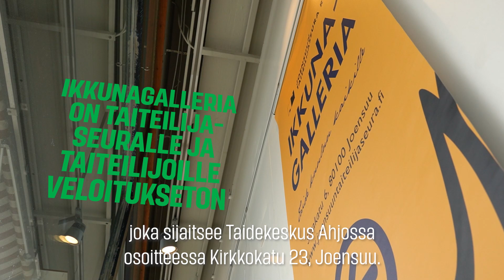Joensuun taiteilijaseuran Sokoksen ikkunagallerian lokakuun taiteilija on Juha Pitkänen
Lokakuun 2021 taiteilijana Sokoksen ikkunagalleriassa on Juha Pitkänen akvarellitriptyykillään "Suurenmoinen viimeinen päivä."

Sokoksen Ikkunagalleria on Joensuun taiteilijaseura ry:n taidegalleria, joka toimii Sokos tavaratalon Rantakadun puoleisessa näyteikkunassa. Maksuttoman ikkunagallerian tarjoaminen Joensuun taiteilijaseuran käyttöön on yksi PKO:n käytännön teko maakunnan hyväksi.

Joensuun taitelijaseuran Ikkunagalleria on toiminut jo vuodesta 2015 ja kuukausittain vaihtuvia näyttelyitä on ehditty siinä pitää jo yli 70. Näyttelyiden teokset ovat lainattavissa tai ostettavissa Joensuun taidelainaamosta taidekeskus Ahjosta osoitteessa Kirkkokatu 23, 80100 Joensuu.

Joensuun taiteilijaseuran Sokoksen ikkunagalleria on omalta osaltaan lisännyt kiinnostusta ikkunagalleriatoimintaan ympäri Suomea, uusimmat galleriat on avattu vuonna 2020.